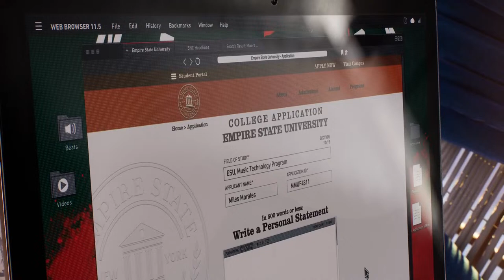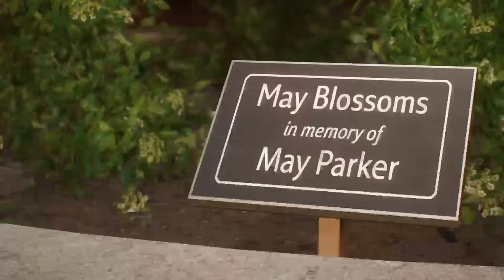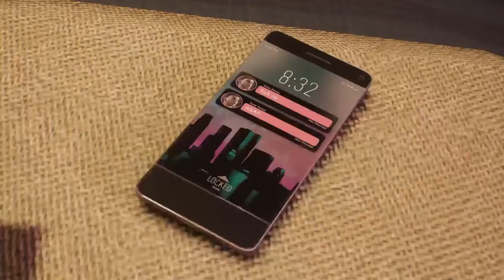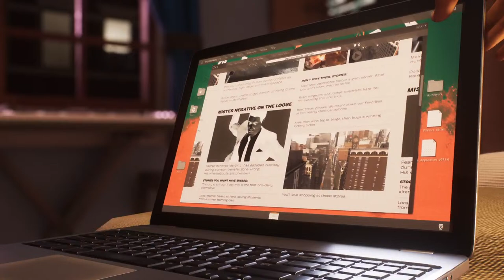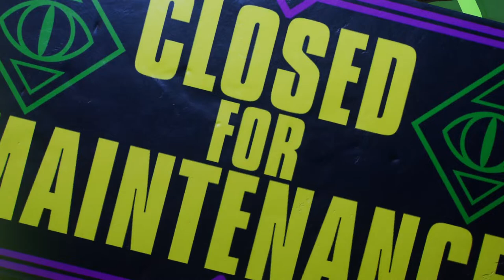Spider-Man 2 -walkthrough gameplay - PART 2 -NEW GAME + Ultimate difficulty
Marvel's Spider-Man 2 walkthrough gameplay